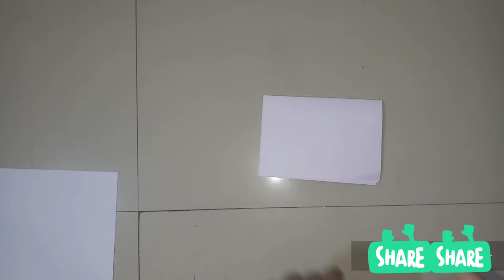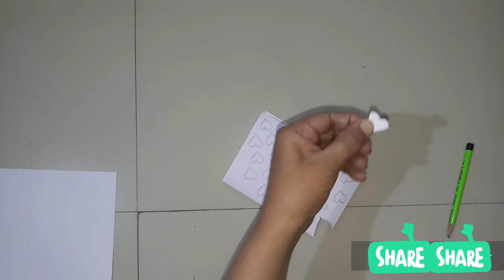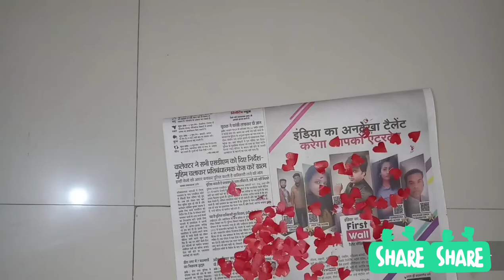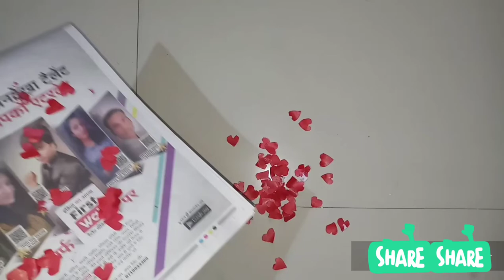Valentine Day Special DIY